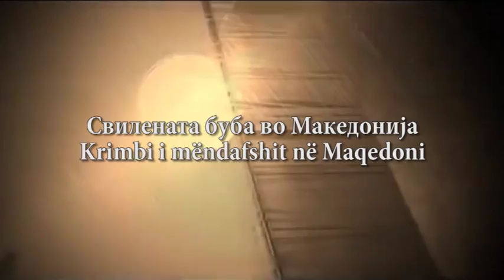TV Alsat-M, Silk Worm in Macedonia, Krimbi i mëndafshit, Свилената буба во Македонија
Nature documentary of TV ALSAT-M about the silk worm raised in Macedonia. TV ALSAT-M is a private national TV station from the Republic of Macedonia broadcasting both on Albanian and Macedonian language. Autor: Petar Blazhevski, Editor: Ivan Blazhevski, 2015